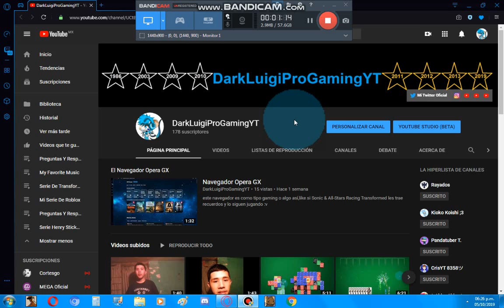Esta Fue Mi Mejor Idea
DarkLuigiProGamingYT